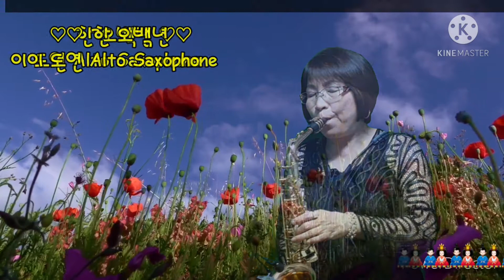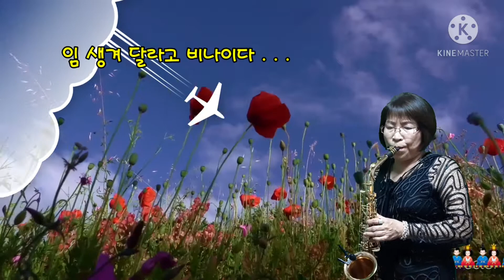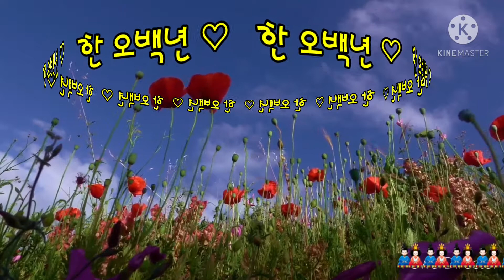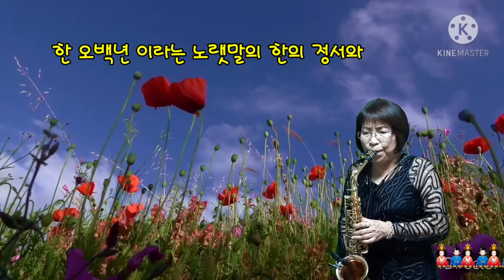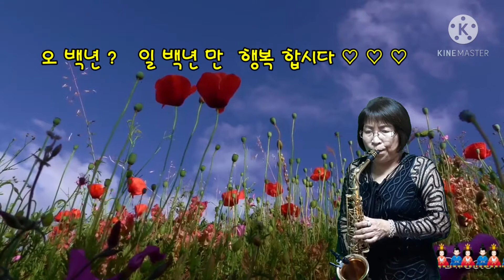106 * 한 오백년 * 조용필 . 이도연 Alto Saxophone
감사 합니다